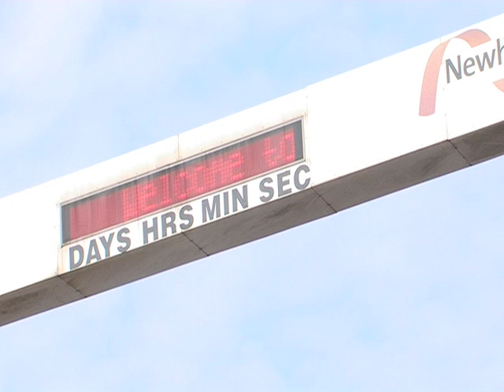Dr Iain Macrury-UEL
UEL's Knowledge Dock video case-study by Blue Sky Media